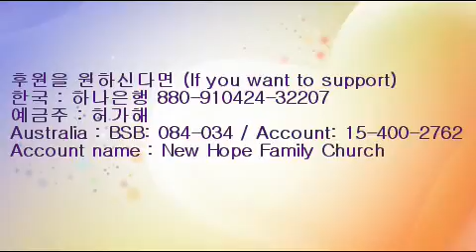사도행전 27장